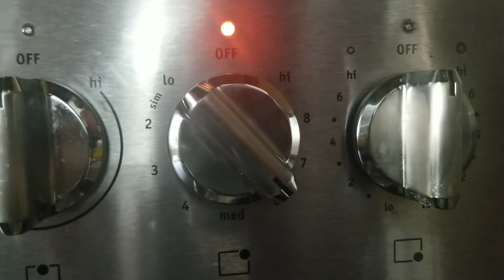Chutneys made from unripe mangoes | Kachay aam ki chutneys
Assalamualaikum viewer's,
Today I taught you how to simply make 2 types of chutneys from sour/unripe mangoes. Stay safe, and I'll see you in my next video InshaAllah ❤